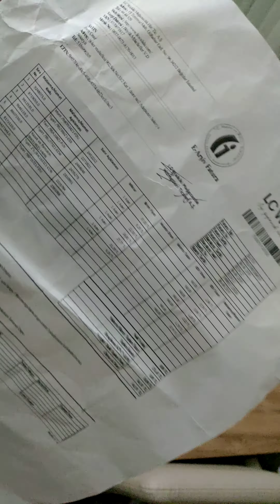Trendyol ve LCW işbirliği ve İnternetten Sipariş Edilen Ürünlerin Paket Açılımı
Kızımız için sipariş ettiğimiz ürünler video sonrasında da gördüğümüz üzere iyi durumdalar. Kargolama vs sorun yok hızlı teslimatı yapıldı. Teşekkürler.